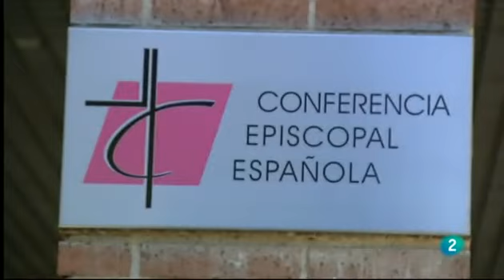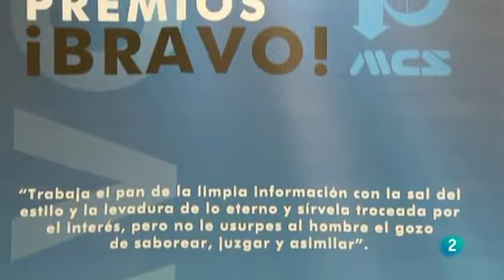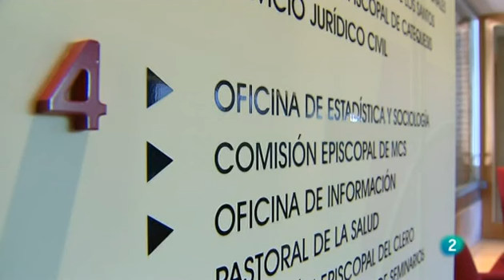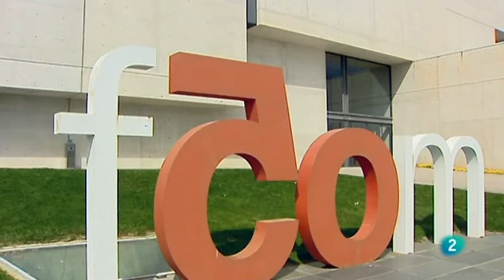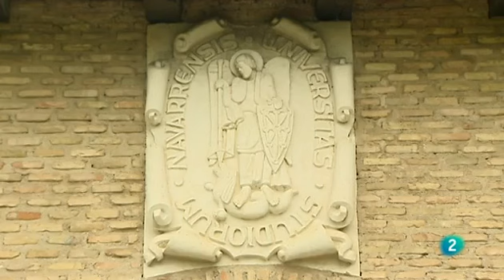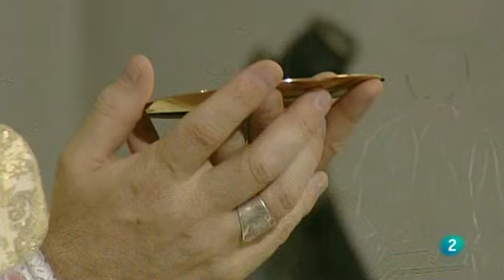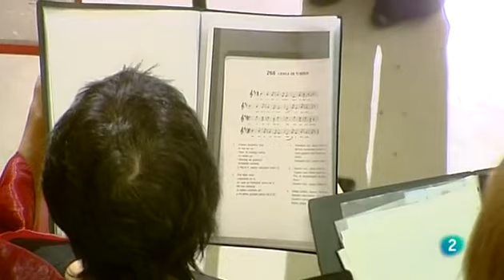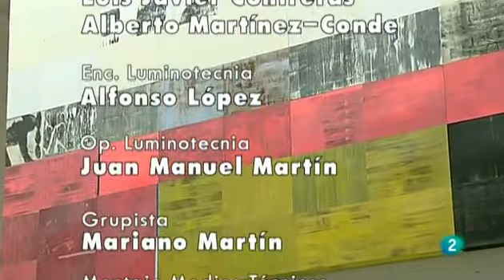SOLEMNE PONTIFICAL DE LA ASCENCIÓN RTVE | Universidad de Navarra | 01/06/2014